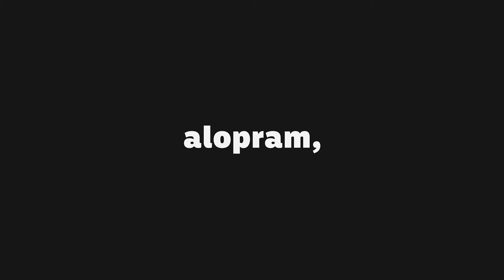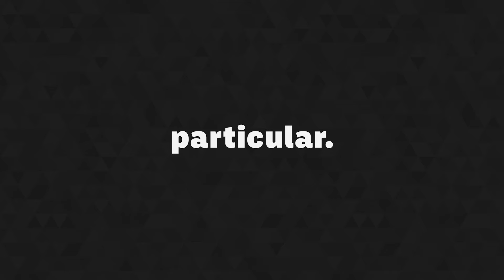Exercite sua mente. Assine O Antagonista. Jornalismo vigilante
Esses esforços não envolvem apenas a energia e o tempo demandados pela leitura edificante, ou pela atenção a programas verdadeiramente jornalísticos, mas também a abertura psicológica para o tipo de conhecimento que afeta as teses pré-concebidas, impelindo cada pessoa a tirar a fralda do próprio cérebro.

Sem essa coragem para sair da zona de conforto, na qual muitos buscam apenas a confirmação do que já creem, deixando de examinar os fatos, a mente humana se torna presa fácil da desinformação e da propaganda, que adulam seus instintos mais primitivos.

A campanha de O Antagonista, que pratica diariamente um jornalismo vigilante, nasce dessa necessidade de alertar cada brasileiro para a primeira e mais importante de todas as vigilâncias: a de si próprio. E mostra a importância de cada um enfrentar o desconforto para educar-se, no sentido original do termo ‘ex ducere’, que é levar para fora, em vez de manter sua mente confortavelmente manipulada.

Vigie-se.